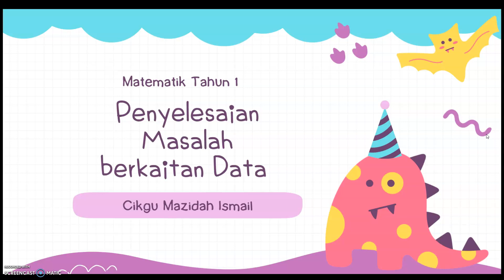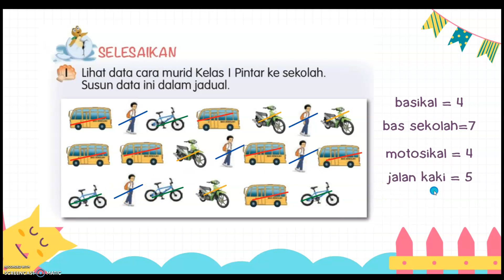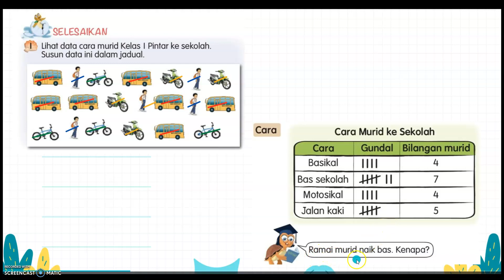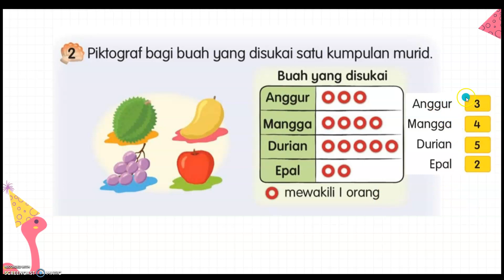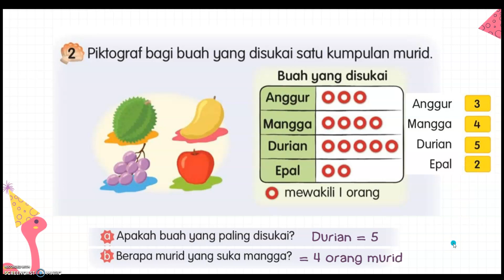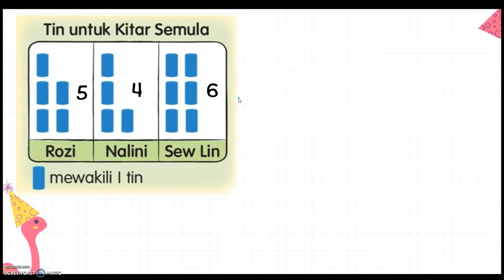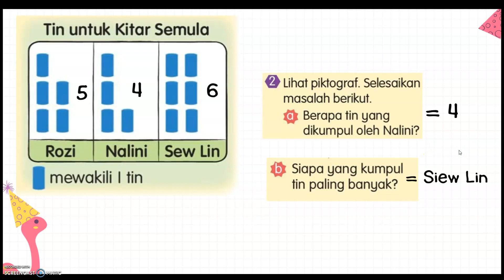PENYELESAIAN MASALAH DATA T1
Jom bersama Cikgu Mazidah bincangkan penyeolesaian masalah bagi tajuk Data. Murid-murid juga boleh rujuk buku teks Matematik Jilid 2 mukasurat 81,82 dan 83